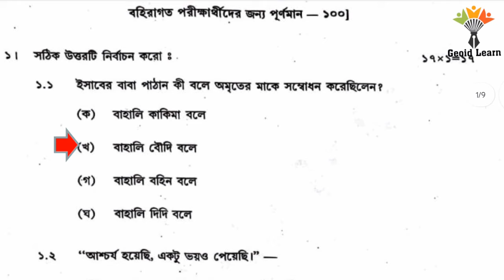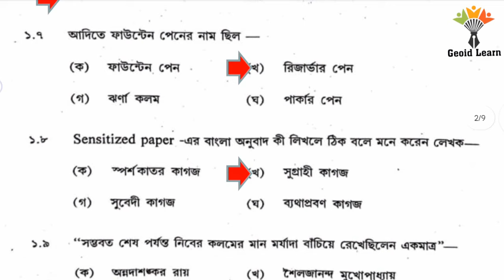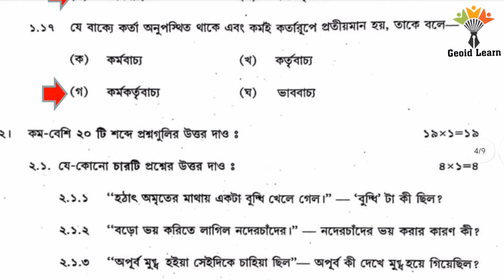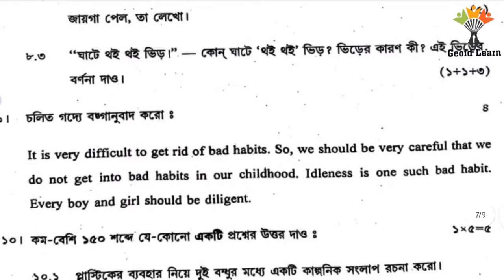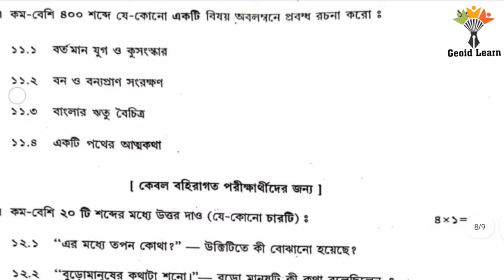মাধ্যমিক বাংলা প্রশ্নোত্তর ২০২৩. Madhyamik Bengali Question with Answer 2023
মাধ্যমিক বাংলা প্রশ্নপত্র 2023 || wbbse class 10 Bengali question paper 2023 pdf || West Bengal board Madhyamik 2023 Bengali question paper solved || Bengali question paper Madhyamik 2023 || 2023 Madhyamik Bangla question paper || West Bengal board exam Madhyamik question paper 2023 Bengali